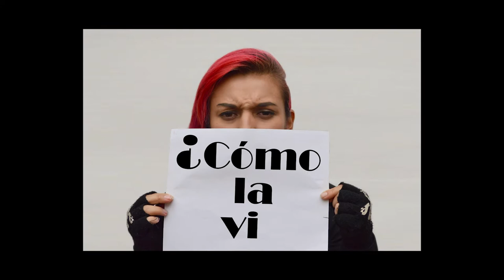¿Cómo la vió?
desde abajo, la otra posición para ver...